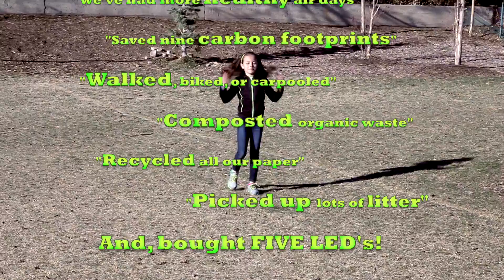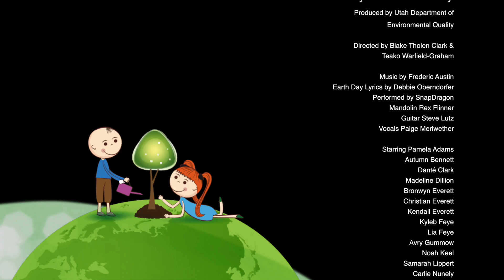The 12 Days of Earth Day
The Utah Department of Environmental Quality (DEQ) believes in making every day Earth Day. Beginning on April 10th, our employees will celebrate the 12 Days of Earth Day to bring attention to the small things each of us can do to reduce pollution and protect our environment.

Also, check out our blog for earth-friendly tips and ideas from DEQ employees who live in your neighborhoods: dequtah.blogspot.com.